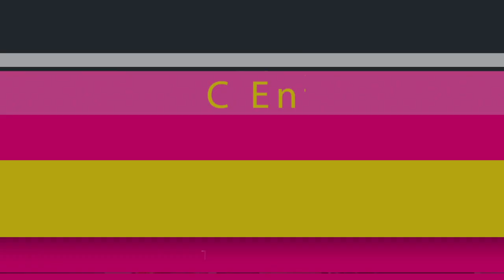TETEP DEMEN - ORGAN DANGDUT QUEEN MUSIC ENTERTAINMENT| CUKANGGALEUH 2022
DOKUMENTASI PERHAJATAN KELUARGA : BPK. DEDE RESTA MULIA - IBU KAISAH MASYAROH
KHITANAN : DEAZ AL GHOZALI
DUSUN CUKANGGALEUH RT.23 RW.10 DS. PARIGIMULYA KEC. CIPUNAGARA KAB. SUBANG